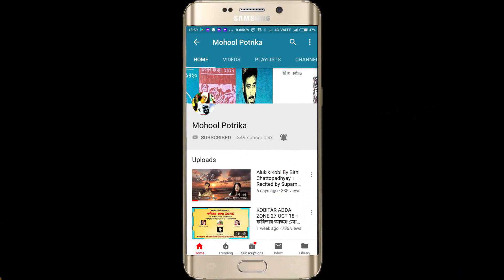সাহস রাখো মনে। Sahos Rakho Mone by Keshab Metya। Esha Maity Recitation। Bangla Kobita Abritti